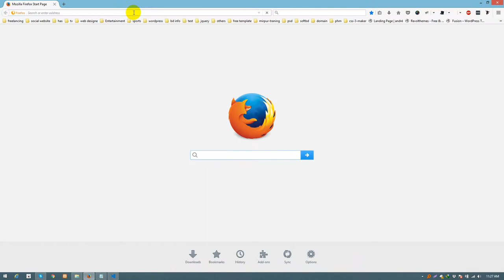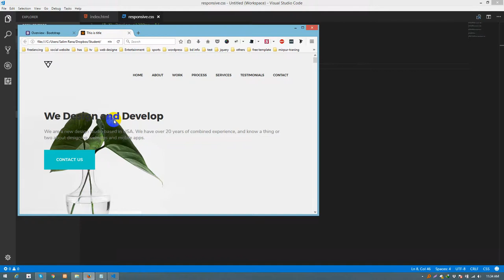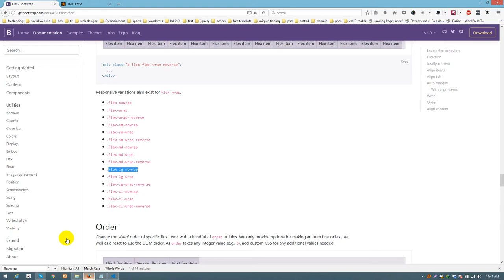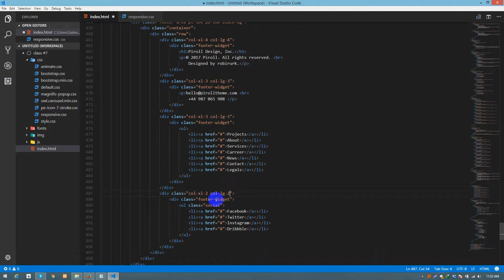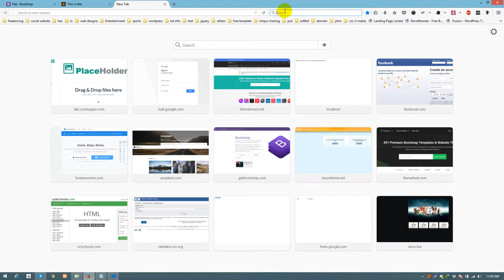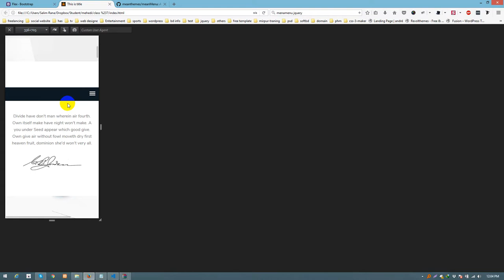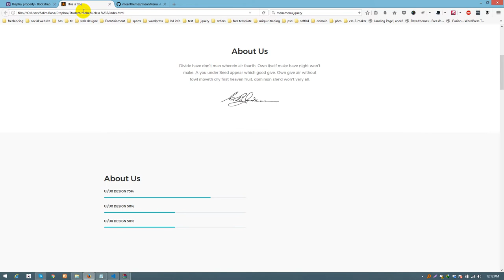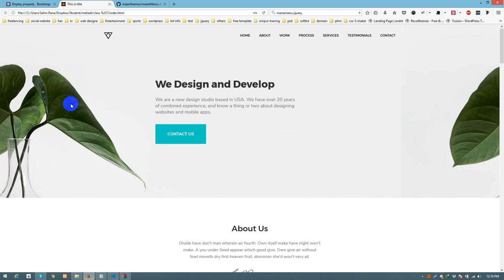PSD to HTML Class 7 | Bangla Tutorial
Skype: sksalim7